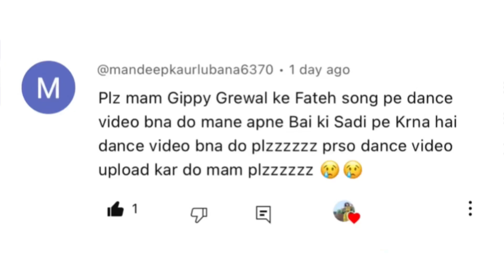Fateh | Gippy Grewal | Punjabi Dance | Dance Cover | Seema Rathore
FILMING GEAR 🎥

2nd Tripod